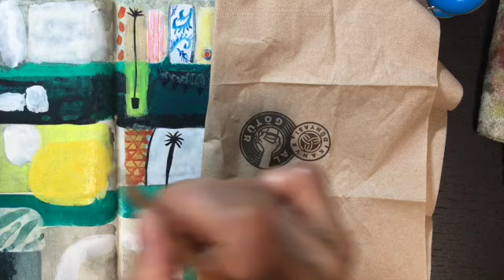15分間絵に挑戦！と思ったら…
雑誌からインスパイアーされ、描き始めたです。
この写真の美しい色、その雰囲気を写取ろうと、思って始めました。
だけど…その後、やっぱりある生き物が浮き上がってきてしまい…